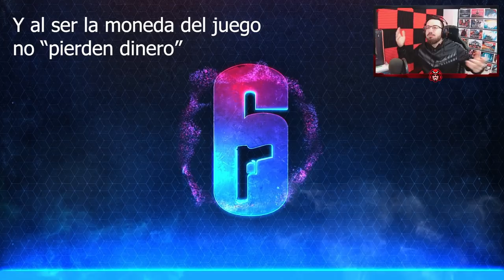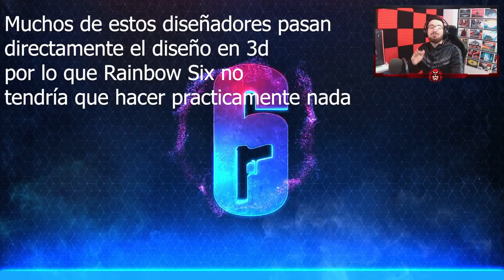Lo que ESPERO de este AÑO 7 de Rainbow Six Siege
✅ Lo que ESPERO de este AÑO 7 de Rainbow Six Siege en este vídeo de Rainbow Six Siege español